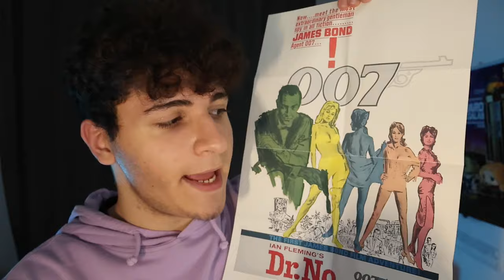NerdPlace #8 | C'è posta per Nerd Lug-Dic 2023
Ed eccoci qui con l'appuntamento semestrale del Nerd Place!
A farla da padrone sono di nuovo i Bluray di film e serie!

𝗟𝗶𝗻𝗸 𝗱𝗶 𝘁𝘂𝘁𝘁𝗶 𝗶 𝗽𝗿𝗼𝗱𝗼𝘁𝘁𝗶 𝗮𝗻𝗰𝗼𝗿𝗮 𝗱𝗶𝘀𝗽𝗼𝗻𝗶𝗯𝗶𝗹𝗶:
Canon EOS R50
Secret wars
PS5 + God of war Ragnarok
Marvel's Spider-man 2
DVD The Last of Us
DVD Blade Runner
Collection BluRay Il trono di spade
BluRay Lolita
BluRay Arancia Meccanica - ND
BluRay Barry Lyndon
BluRay Eyes Wide Shut
BluRay La casa il risveglio del male
BluRay Blue Beetle
BluRay La donna che visse due volte
BluRay La finestra sul cortile
BluRay Gli Uccelli
BluRay collection Kung Fu Panda
BluRay 4k The Flash
BluRay Spider-Man Across the SpiderVerse
Collector Steelbook Dr. No
Steelbook Ragazzi Perduti
Steelbook Shazam fury of the gods
Steelboook Winnie The Pooh Blood and Honey